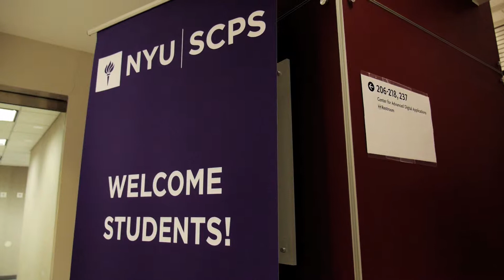AirPR Talks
Looking for insightful conversation and education around PR measurement, data literacy and the future of the PR industry?